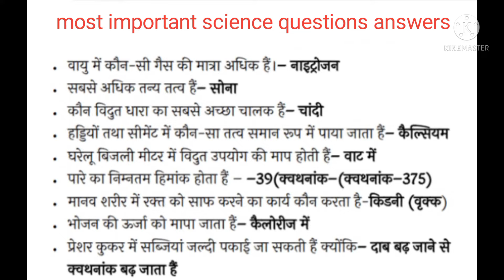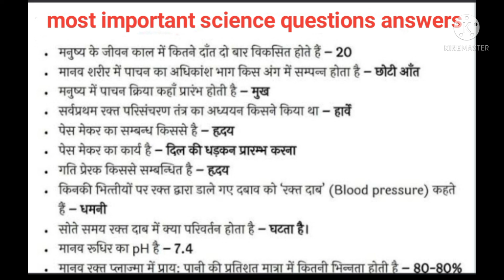सभी प्रतियोगी परीक्षाओं के लिए Science questions || science gk || reet,neet, police,gd, railway, ssc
science questions answers general knowledge
science gk
GK Questions
GK science
important science questions answers general knowledge
general knowledge question science
MSc questions
BSc questions answers
reet questions answers
neet questions answers
police questions answers
science class
science gk classes
science classes